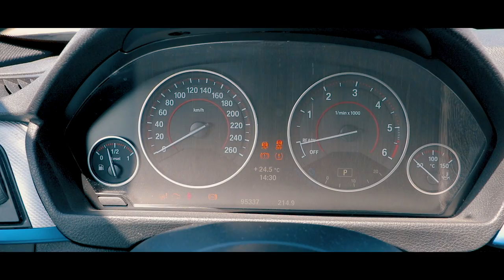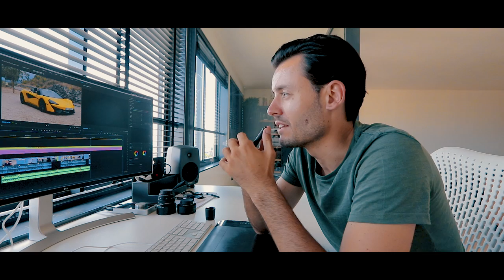IK GA VLOGGEN!